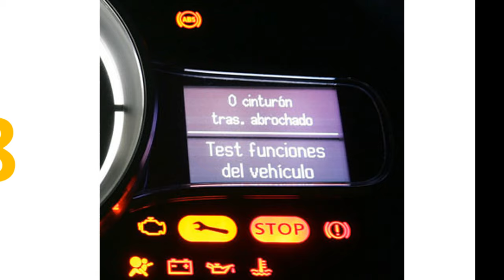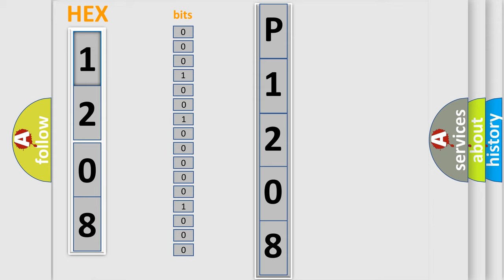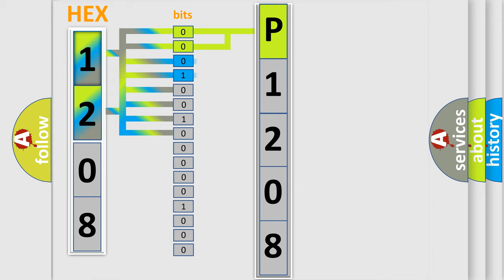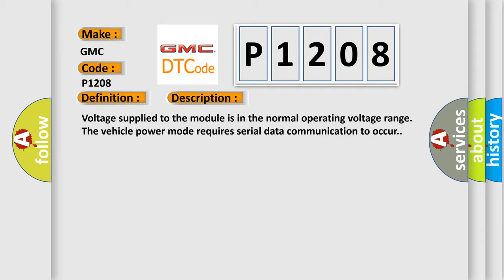DTC GMC P1208 Short Explanation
Contents:
0:21 Basic DTC analysis according to OBD2 protocol standard.
1:48 Insight into programming
2:58 A diagnostically understandable description of the Diagnostic Trouble Code
3:05 Basic error definition

Make:
GMC
Code:
P1208
Definition:
Class 2 Data Link Low
Description: